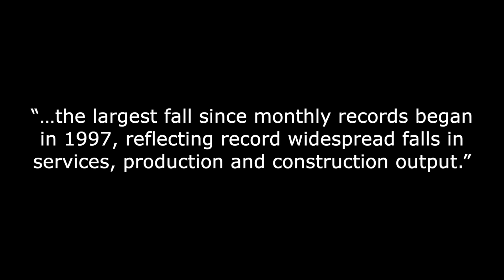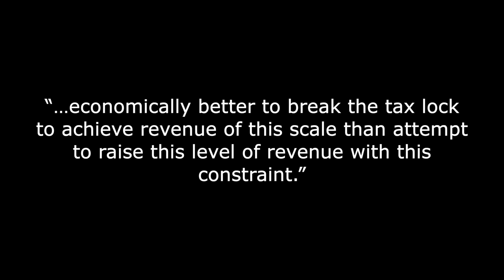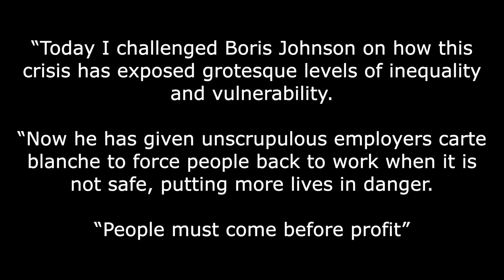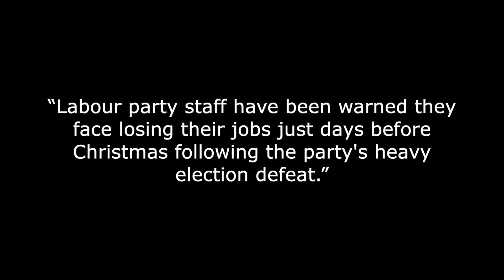Labour Party and the unions will bankrupt the UK!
To regain power as quickly as possible, Labour and the unions now know what they have to do.

After the last election and that thumping Tory win, the universal opinion was that the Labour Party would be wandering the political wilderness for a generation.

But then came the Invisible Enemy.

And at first it looked like the Tories were secure in their position and that Labour was making itself into an irrelevance.

Even now, Boris and his team are flying in the polls.

But behind the immediate political successes there lies a seriously failing economy.

And that is what the Momentum backed Labour Party and the unions will try to exploit - and the worse the economic situation gets, the better it is for them.

And this also applies to the Labour administration in Wales and the SNP in Scotland, of course.